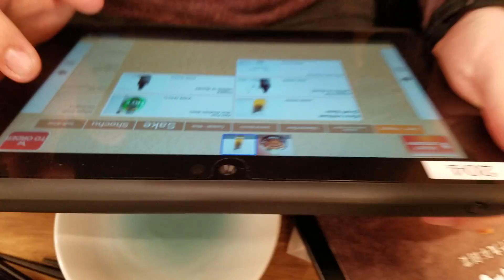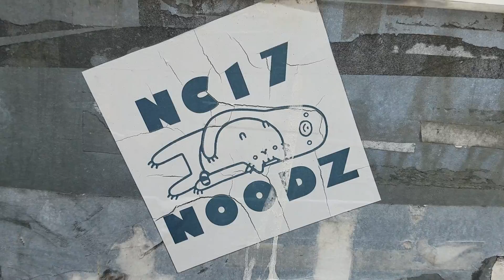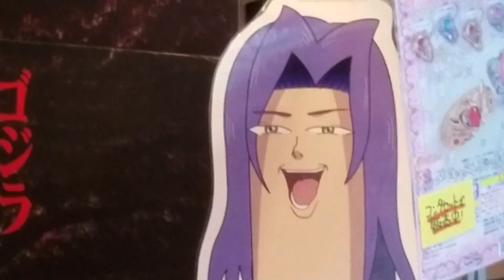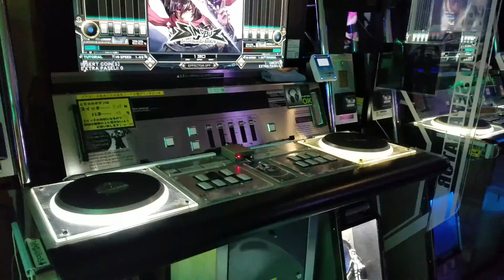Japan Vlog 2017 days 1 & 2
Our first two days in Japan ! Exploring Shinjuku and going to the Robot Restaurant (also located in Shinjuku).